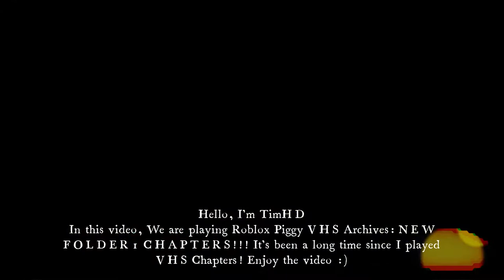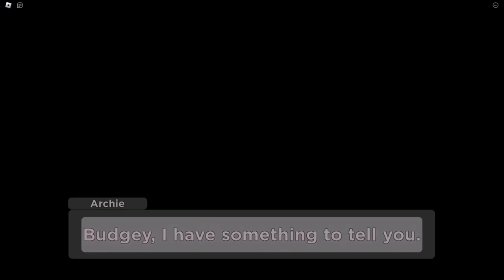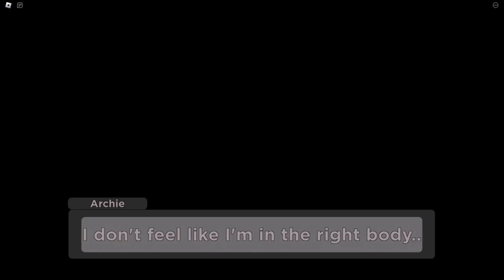TimHD Plays ROBLOX PIGGY: VHS ARCHIIVES FOLDER 1: SEWERS AND SHIPS CHAPTER!!!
In this video, We are playing Roblox Piggy VHS Archives: NEW FOLDER 1 CHAPTERS!!! It's been a long time since I played VHS Chapters! Enjoy the video :)